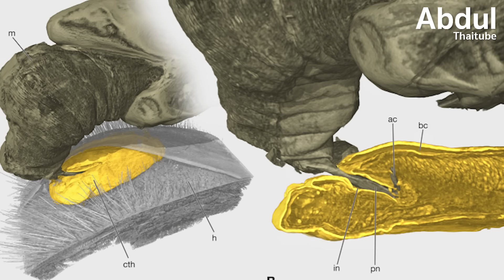10 แมลงแปลกประหลาดที่คุณอาจไม่เห็นเคยเห็นมาก่อน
โลกของแมลงคือดินแดนแห่งความมหัศจรรย์ สิ่งมีชีวิตตัวจิ๋วเหล่านี้มีจำนวนและชนิดมากที่สุดในโลก ด้วยมากกว่าหนึ่งล้านสายพันธุ์ ซ่อนความลับทั้งแปลกประหลาดและน่าทึ่งไว้ภายใต้ปีก ขน หรือเปลือกแข็ง บางชนิดมีอวัยวะที่ดูราวกับหลุดมาจากโลกอนาคต บางชนิดพรางตัวได้อย่างแนบเนียน หรือใช้กลยุทธ์ที่ชาญฉลาดในการล่าเหยื่อ

ในคลิปนี้ อับดุลไททูบ (AbdulThaiTube) จะพาทุกคนไปรู้จักกับ 10 แมลงแปลกประหลาดที่อาจไม่เคยพบเห็นมาก่อน เพื่อร่วมสำรวจสิ่งมีชีวิตที่แม้จะมีขนาดเล็ก แต่กลับทรงพลังอย่างน่าอัศจรรย์

0:00 เริ่มต้น - โลกของแมลงแปลกประหลาด
0:45 บราซิเลียน ทรีฮอปเปอร์ - แมลงหัวเรดาร์แห่งแอมะซอน
1:26 สตอล์ค-อายด์ ฟลาย - แมลงวันตายาวแห่งเอเชียตะวันออกเฉียงใต้
2:28 พุดเดิล มอธ - ผีเสื้อกลางคืนขนฟูจากเวเนซุเอลา
3:25 ทอร์น บัก - นักพรางตัวชั้นยอดจากอเมริกาใต้
4:16 แอสแซสซิน บัก - แมลงนักล่าที่มีวิธีกินสุดโหด
5:12 มังกี้ สลัก แคเทอร์พิลลาร์ - หนอนขนฟูพิษร้ายจากอเมริกา
6:00 ไททัน บีเทิล - ยักษ์แห่งวงการแมลงจากแอมะซอน
6:55 จิราฟเน็คด์ วีวิล - ด้วงคอยาวแห่งมาดากัสการ์
7:55 สเตรปซิปเทอรา - แมลงปรสิตปีกบิดที่ควบคุมโฮสต์
8:58 ครีอาโตโนทอส แกงกิส - ผีเสื้อกลางคืนผู้พกพาขนนกแห่งฟีโรโมน